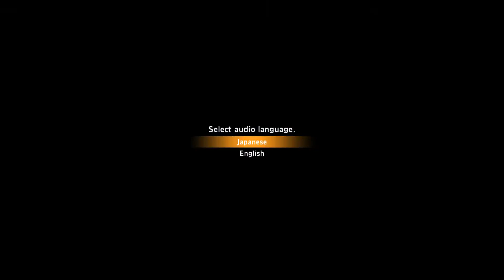Secret of Mana / Seiken Densetsu 2 (PC) - Part 01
Trying out this new HD remake of Secret of Mana/Seiken Densetsu 2 on PC. Looking good so far and yes i know people have been complaining about the mouths not moving when characters talk.

That's mostly in the cutscenes i guess, most of the time you are viewing in top down mode like in the original. So can't see their mouths anyway.